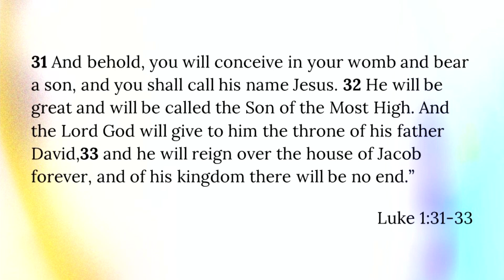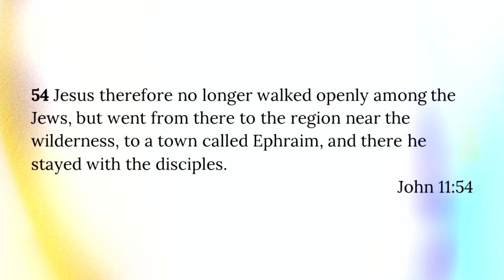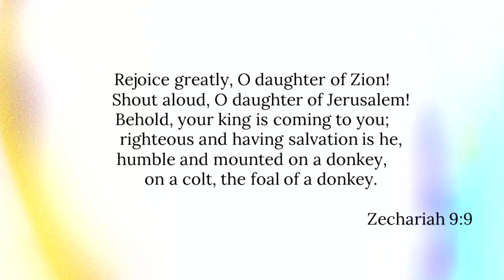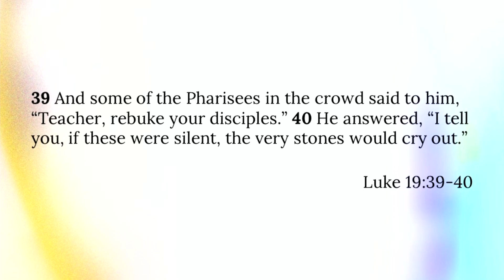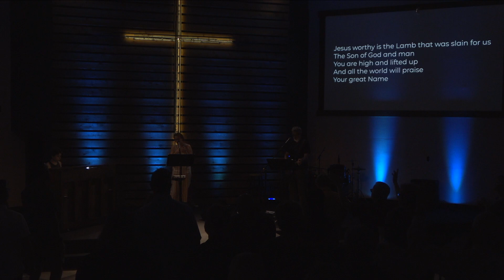Sunday - 040223 - He Is Risen - Caleb Smith